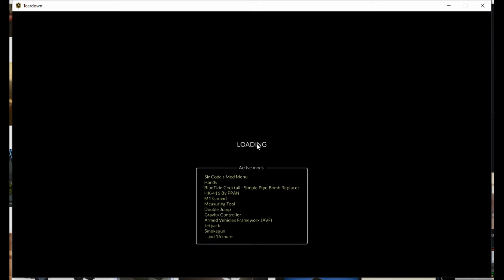The Bank Heist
A Teardown mission by GasMask